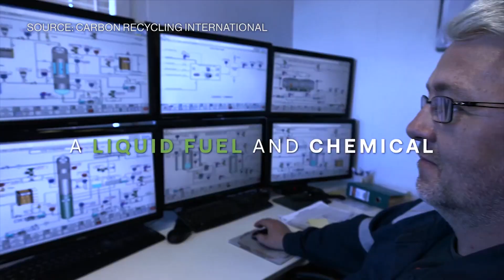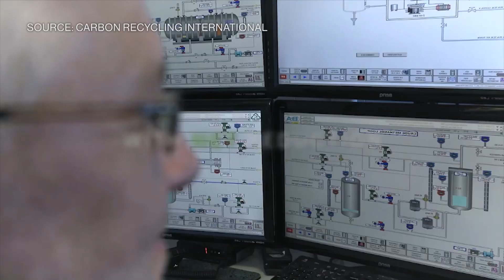Koenigsegg Wants to Use Volcanoes as an Energy Source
Jun.14 -- Christian von Koenigsegg, founder and chief executive of Koenigsegg Automotive, talks about using emissions from volcanoes to build cars. He speaks to Bloomberg's Ed Ludlow.